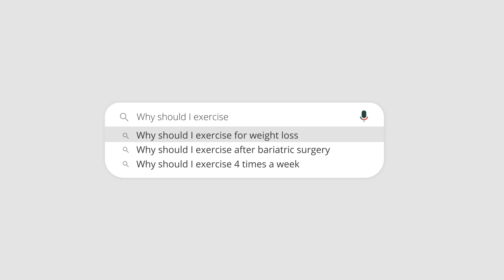All You Need to Know About Exercising for Weight Loss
Exercise is a critical component of losing weight and maintaining that weight loss. In this video, the dietitians at the Longstreet Clinic Center for Weight Management discuss the benefits of exercise and how to start incorporating it into your daily lifestyle.